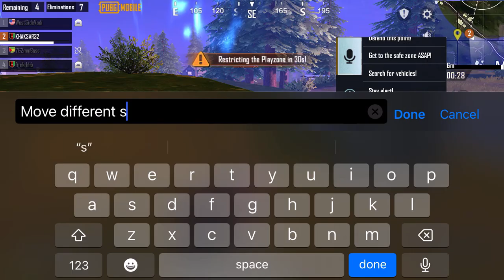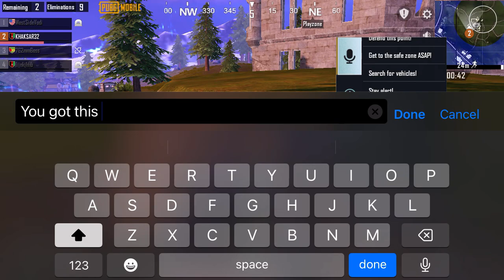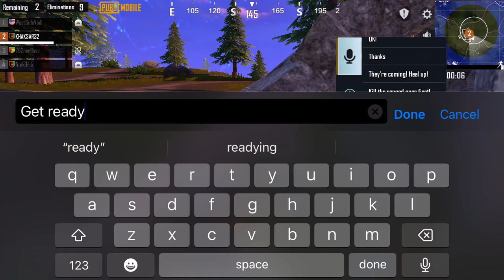Spectating my Random Teammate Good 😊 he carried us 😁 PUBG Mobile